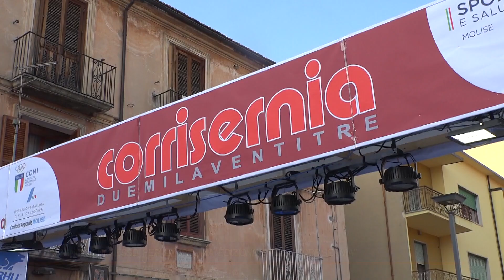GRANDE SUCCESSO PER LA 19ESIMA EDIZIONE DELLA CORRISERNIA